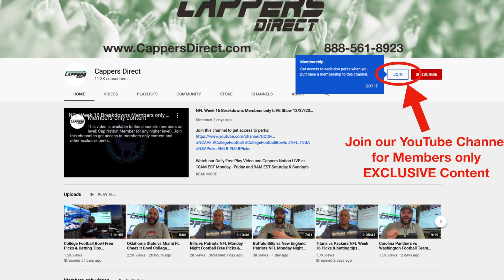Free NCAA College Basketball Pick, NHL & Sports Betting tips - Wednesday 3/10/2021 - Cappers Direct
Watch our Daily Free Play Video and Cappers Nation LIVE at 10AM EST Monday - Friday and 9AM EST Saturday & Sunday's right here on YouTube!

Free College Basketball, NBA, MLB & NHL Sports ATS Picks, Predictions and Previews for Wednesday 3/10/2021

You can find all our packages and more info about us on our